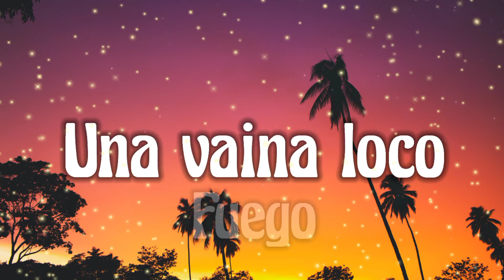Fuego - Una vaina loco video